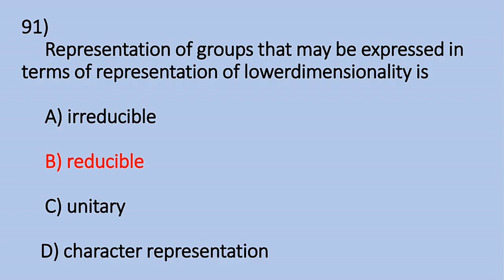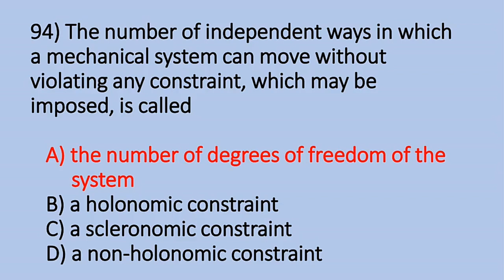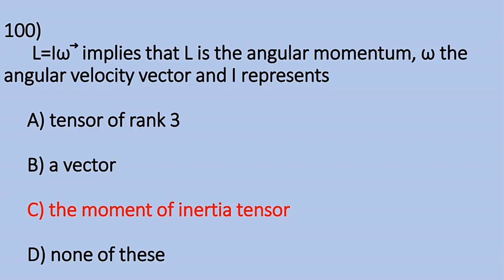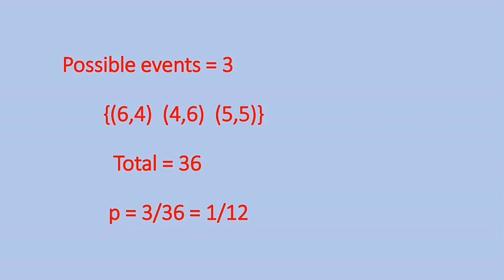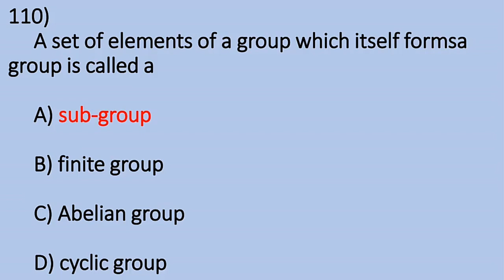PG TRB PHYSICS OLD QUESTION PAPER AND ANSWER PART - 39. 2006 - 2007